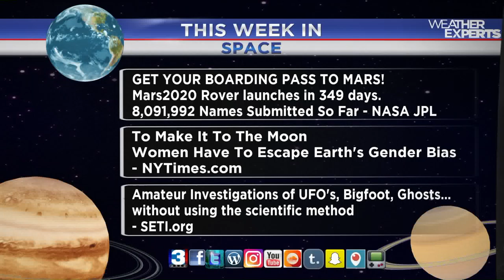WREG-TV THIS WEEK IN SPACE